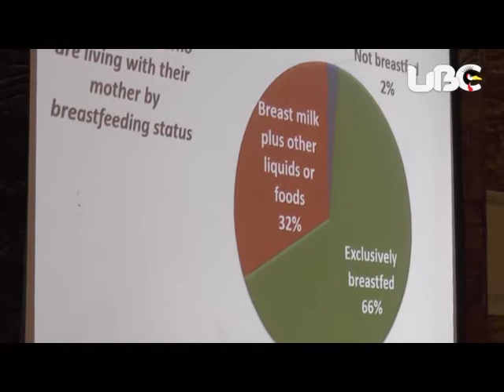DEMOGRAPHIC HEALTH SURVEY UGANDA 2016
Teenage pregnancies have been cited among factors that are hindering efforts by government to combat maternal mortality says Jane Achieng the Minister of Health.
The Minister was among Government officials, donor partners and invited guests at the launch of the 6th Uganda Demographic and Health Survey.
The survey conducted by Uganda bureau of statistics will be used and evaluate population, health and nutrition.